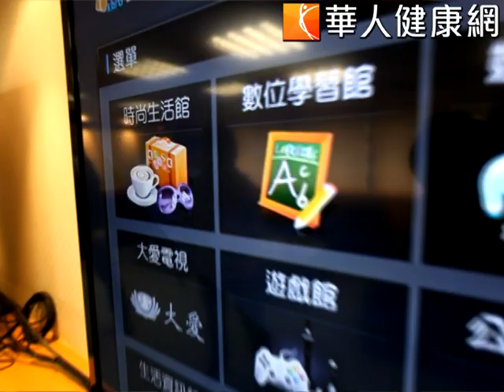【華人健康網】衛教健康！醫師公會12月上頻道開講